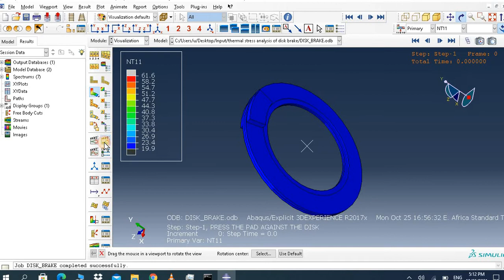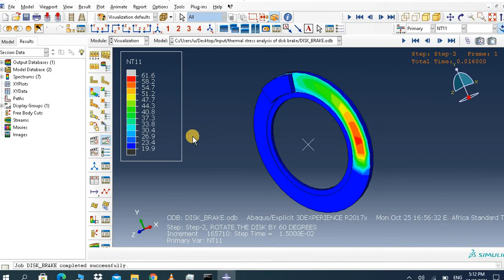Thermal analysis of disk brake-ABAQUS